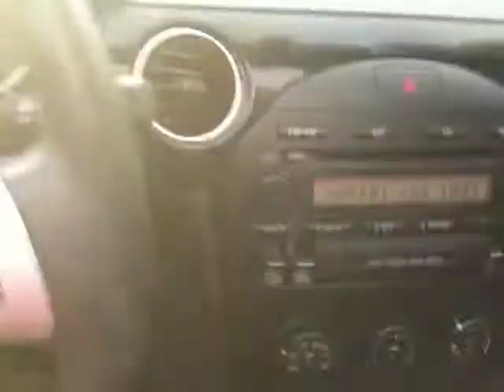Jam'n on the way home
What do you do on your way home?